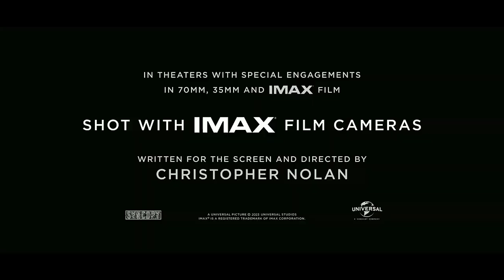Oppenheimer | Atomic Bomb | Official Trailer 2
30 days Amazon Music Unlimited FREE

Synopsis:
The story of American scientist J. Robert Oppenheimer and his role in the development of the atomic bomb.

Duration:
Not disclosed.

Main Cast:
Cillian Murphy, Emily Blunt, Matt Damon, Robert Downey Jr., Florence Pugh, Kenneth Branagh, Gary Oldman, Jack Quaid, Josh Hartnett, Alden Ehrenreich, Rami Malek, Gustaf Skarsgård, Olivia Thirlby, David Dastmalchian, Dane DeHaan, Benny Safdie, Tony Goldwyn, Casey Affleck.